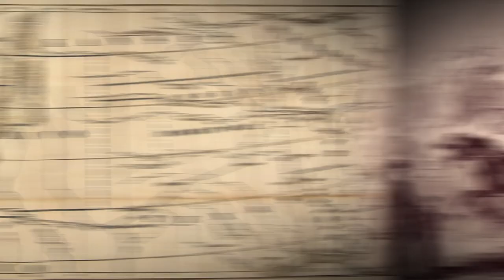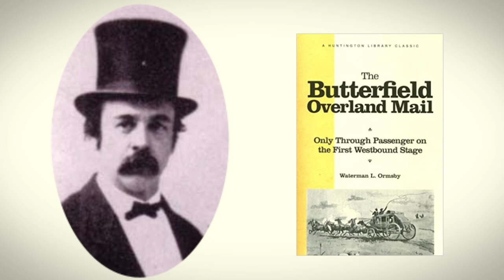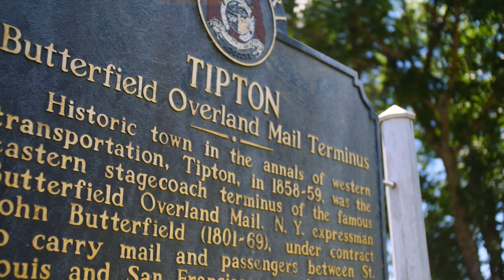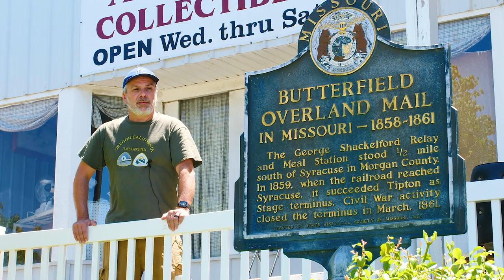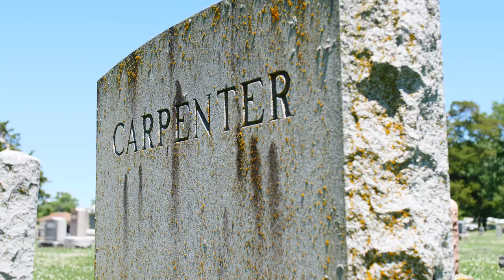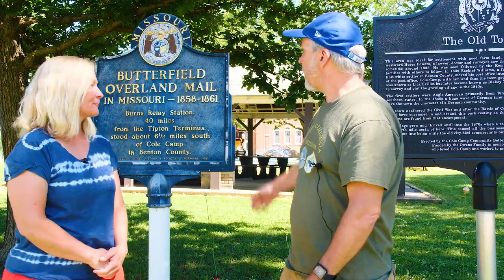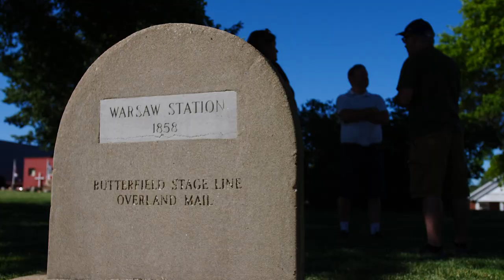The Butterfield Overland Mail: the First 60 Miles through Missouri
The Oregon-California Trails Association (a non-profit, 501 (C) (3) association) is the nation’s largest and most influential organization dedicated to the preservation and protection of overland emigrant trails and the emigrant experience. Beginning in 1812 over 500,000 emigrants traveled the trails to reach a brighter future.

OCTA Vision
The Oregon-California Trails Association is the pre-eminent guardian and promoter of the inspirational story of the 19th century westward migration, which is unique in world history.

OCTA Mission
Our mission is to protect the Historic Emigrant Trails legacy by promoting research, education, preservation activities and public awareness of the trails, and to work with others to promote these causes.

Mission Goals
Five broad goals describe how OCTA will achieve its mission. These address trail preservation, education/interpretation, partnerships, organizational effectiveness, and membership. Each goal is supported by objectives and implemental actions.

Goal 1. Preserve the historic emigrant trails
Goal 2. Preserve and promote the stories of the emigrant experience
Goal 3. Be an effective historic trails organization through appropriate partnerships
Goal 4. Improve organizational and management effectiveness
Goal 5. Keep OCTA’s base membership energized (Don’t let the fires go out.)

Pioneers wrote of their travels to Oregon, California, Utah, Montana, and other western locations in diaries, letters, remembrances, and newspaper articles. Discover more at our People and Stories pages and become a member to conduct genealogy research and browse through over a 1,000 Overland Journals

Join OCTA and save the trails. A legacy is at risk. The trails trodden by a half a million pioneers gold rushers, adventurers – people in pursuit of a better life in the West are in constant threat from development. Discover the many benefits of joining OCTA!